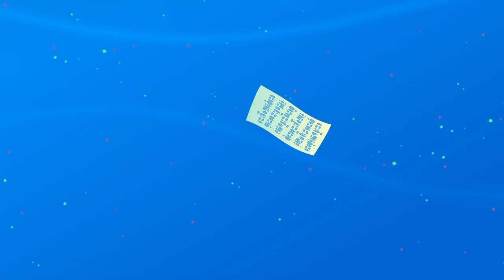Babu's Dream | Adventurous Fins - Episode 2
Adventurous Fins, tells the story of the lives of the fish in Istanbul’s waters. For centuries, many fish has swum through this waters. Many types of fish still use Bosporus waters to migrate. The most beautiful waters is that of Bosporus on the trip from Atlantic Ocean to Black Sea. But some fish settled in these waters and have become the natives of the Bosporus. Just like us who live above the sea. Under the sea, we are going to feel the same history, texture and struggles from Anatolia to Europe with the hero of our story Biba, the red mullet. He swims from one adventure to another together with his friends Tuti Chupa, Taka the Anchovy, Babu and Alesta.